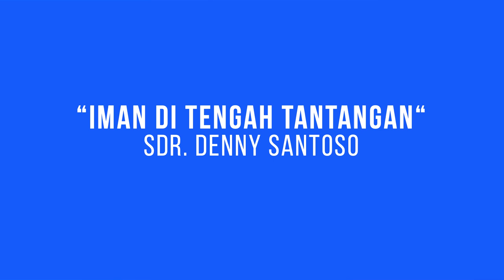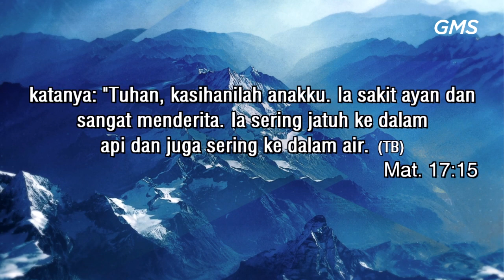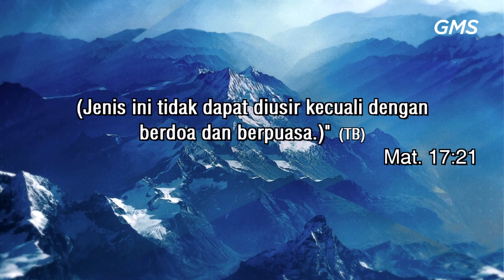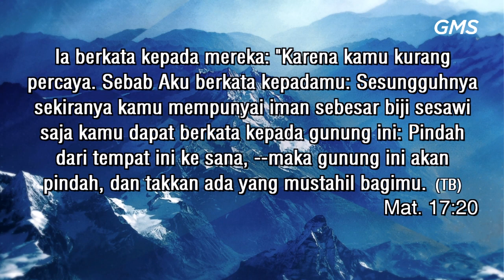GMS SALATIGA - IMAN DI TENGAH TANTANGAN - SDR DENNY SANTOSO